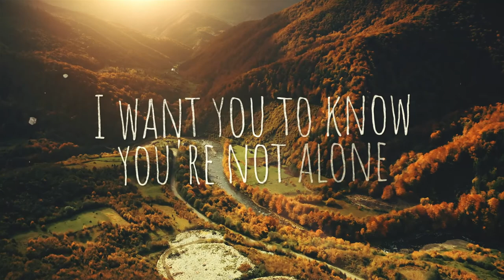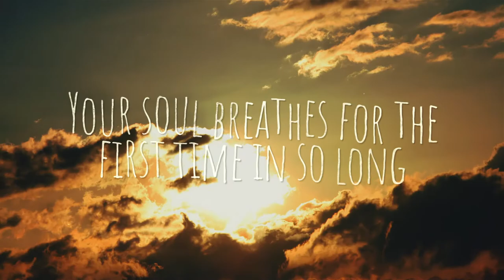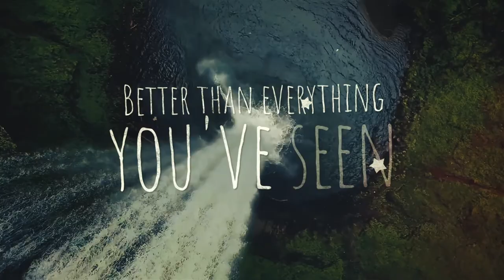All Along (Official Lyric Video)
The official lyric video for 'All Along'